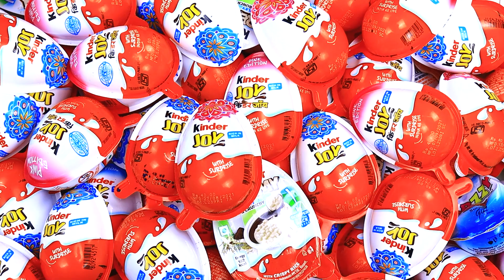Cute kinder Joy opening most attractive sound relaxing sound ASMR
Opening sound really gorgeous colourful candy opening really interesting